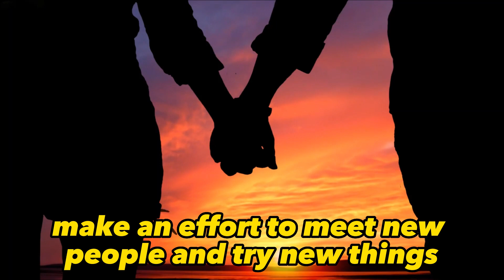How can get I a girlfriend ?